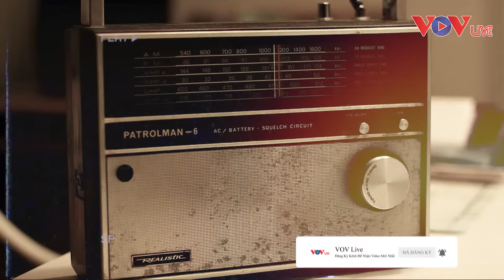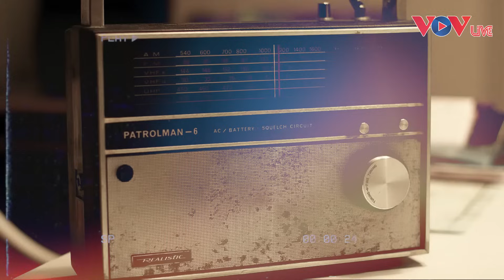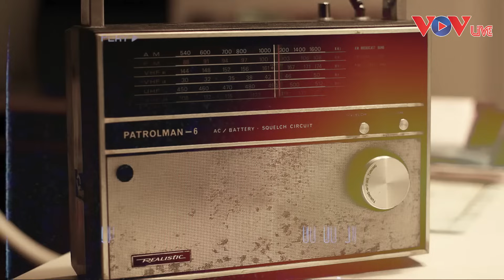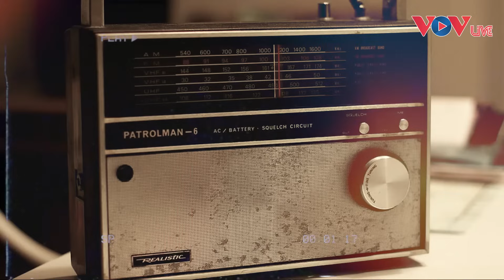Đây là đài tiếng nói việt nam - Nhạc hiệu chương trình của Đài Tiếng nói Việt Nam xưa